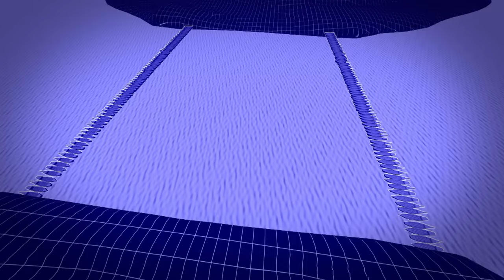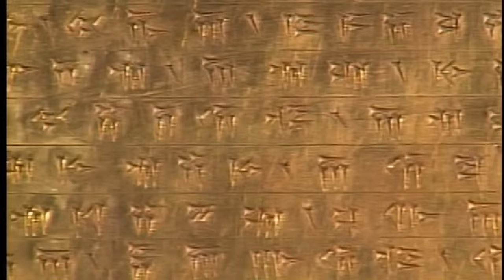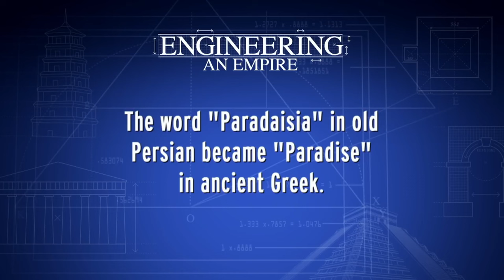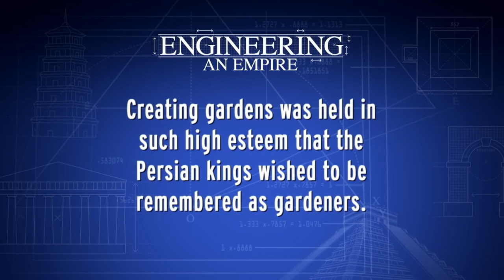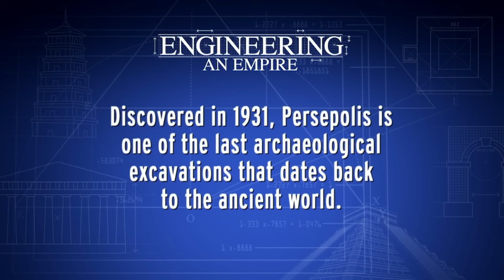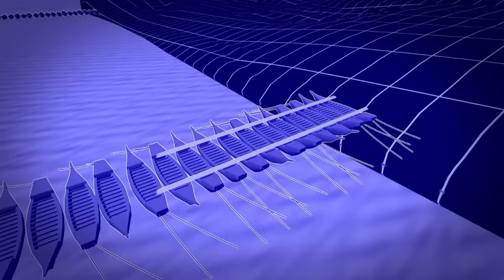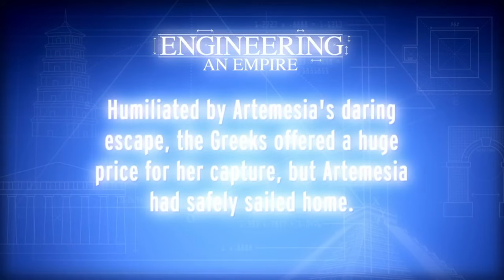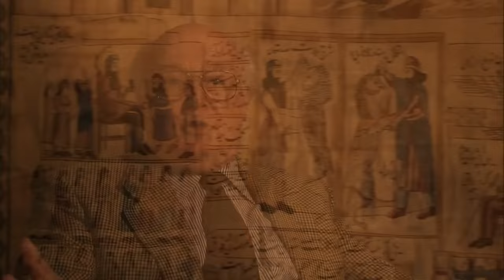Engineering an Empire - E10 The Persians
One of the most mysterious ancient civilisations, at its peak the Persian Empire stretched from Greece to India, but it didn't last.